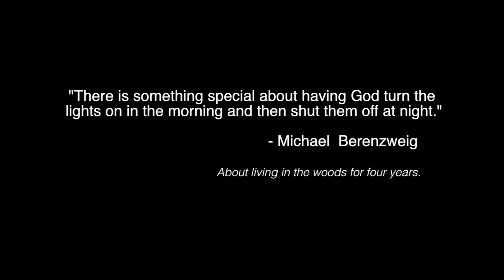BULLDOZERS & CHICKENS at Tent City - DESTINY'S BRIDGE update video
The Piano Man's last day at Tent City.  Homeless vegan and animal rights advocate, Michael Berenzweig, spends his last day at tent city in Lakewood, NJ after four years of living in the woods.  Michael, who is known as the "Tent City Piano Man" is featured in the documentary Destiny's Bridge.